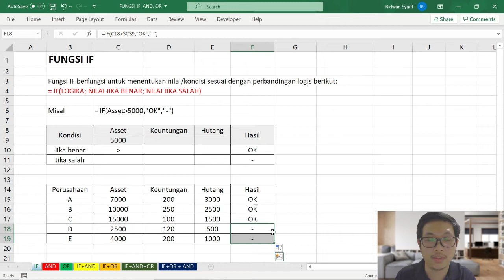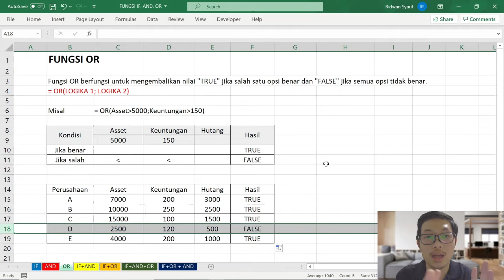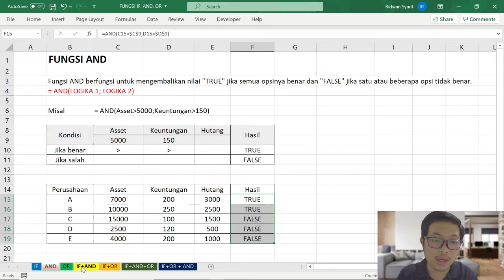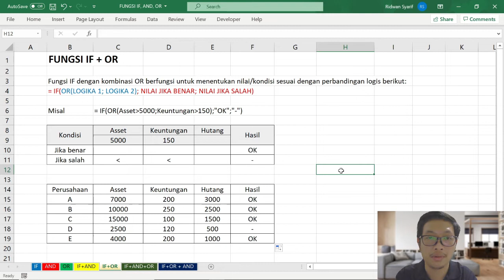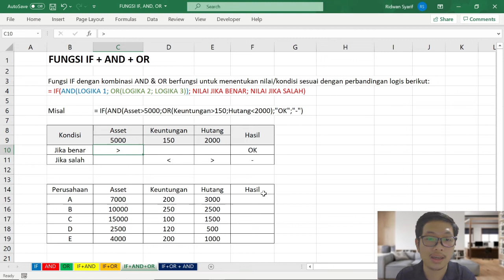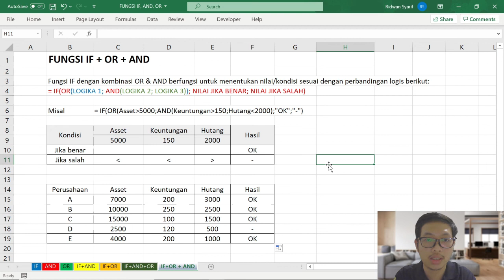FUNGSI IF, AND, OR Dari Basic Hingga Kombinasi| Tutorial Excel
Halo teman-teman. Video ini membahas tuntas mengenai penggunaan fungsi IF, AND, & OR di Microsoft Excel. Selain itu, penggunaan kombinasi fungsi IF & AND; IF & OR; serta kombinasi ketiganya juga dibahas dalam video ini. Untuk lebih lengkapnya, simak video ini ya.

0:00 Intro
0:30 IF
2:45 AND
5:08 OR
8:08 IF + AND
11:08 IF + OR
13:53 IF + AND + OR
18:54 IF + OR + AND